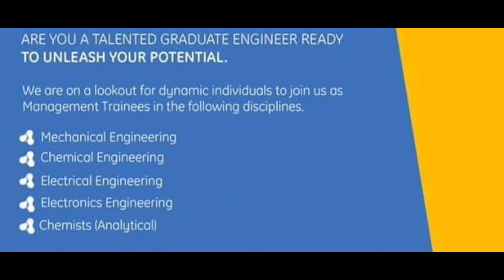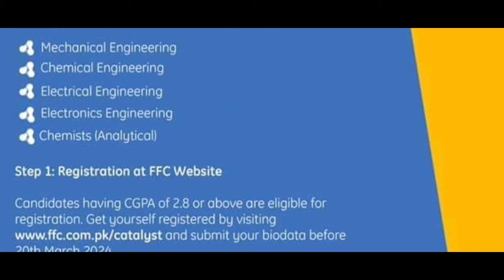FFC Management Trainee Program 2024 | Fauji Fertilizer Catalyst program Registration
Fauji Fertilizer company has announced Management Trainee Program 2024 . FFC  Catalyst program online Registration can be done through FFC website.
Following management Trainee Program are available
Mechanical engineering
Chemical engineering
Electrical engineering
Electronics engineering
Chemist analytical